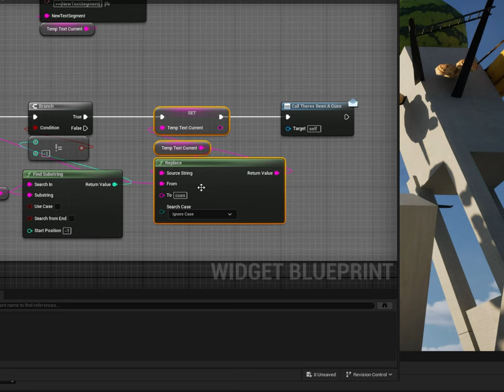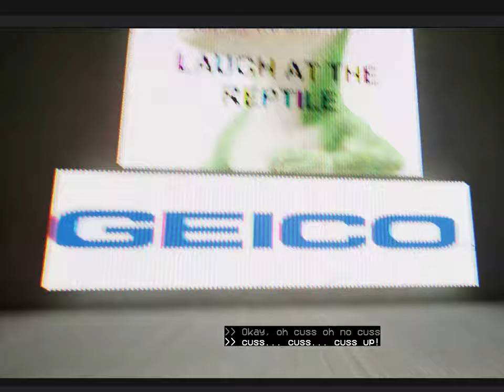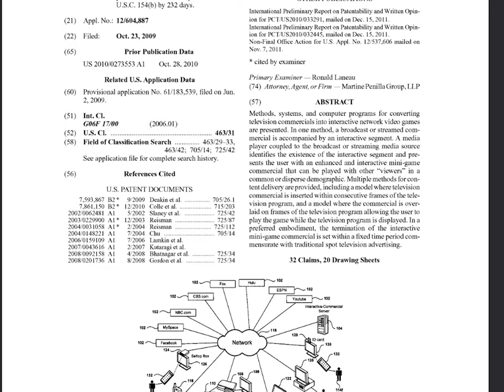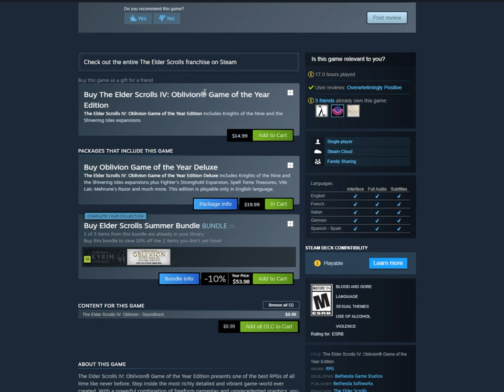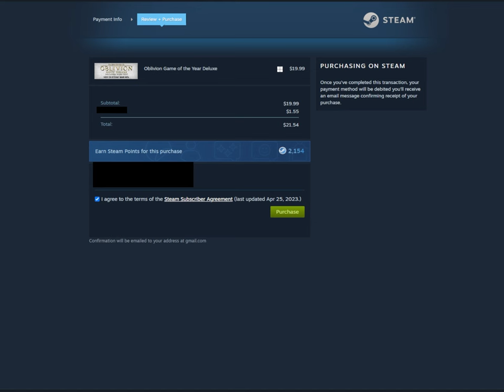Making a Game that Takes $1 From You Everytime You Cuss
cuss